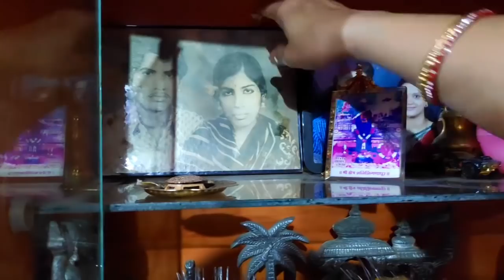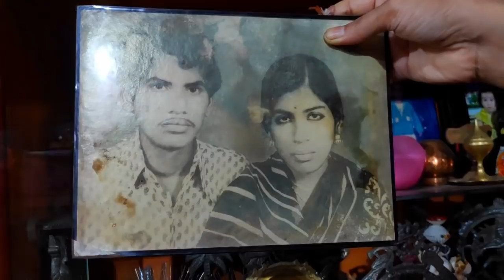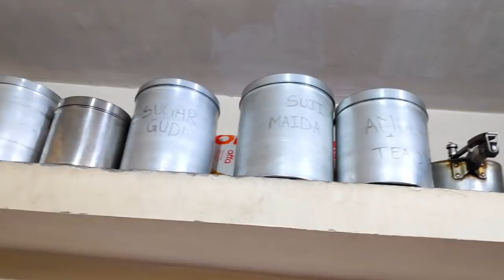ଓଡିଆ Vlog #102 | ମୁମ୍ବାଇ ଶାଶୂଘରର 2BHK Home Tour | ଆପଣଙ୍କ ଅନୁରୋଧର ବିଡ଼ିଓ 🏠 | simple 2BHK flat tour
Hello Friends,
 ଆପଣଙ୍କ ଅନୁରୋଧର ବିଡ଼ିଓ, ମୁମ୍ବାଇ ଶାଶୂଘରର 2BHK Home Tour
simple 2BHK flat tour